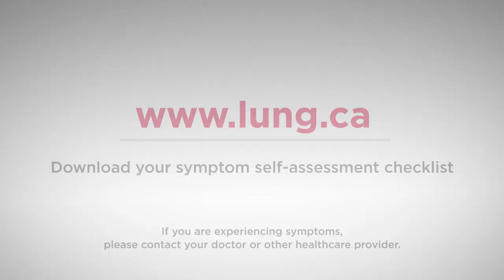Asthma: A Doctor's Perspective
Learn more about asthma from Dr. Shawn Aaron, a respirologist at The Ottawa Hospital. Dr. Aaron shares the symptoms, causes and treatment of asthma, including the importance of Asthma Action Plans. See the website of the Canadian Lung Association for more information on asthma, including more information on Asthma Action Plans.